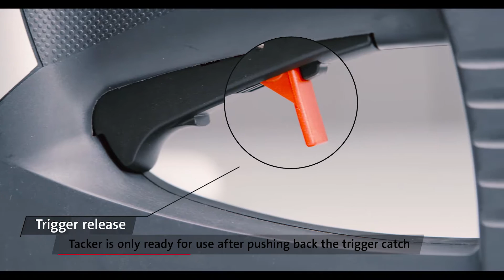Electric staple guns by Novus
Models:
- J-102 dual power
- J-105 allrounder
- J-165 extra power
- J-165 profit power